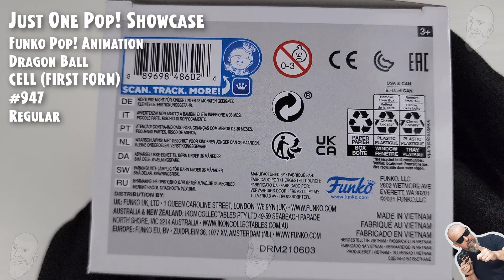Funko Pop Cell (First Form) - 947 - Dragon Ball // Just One Pop Showcase